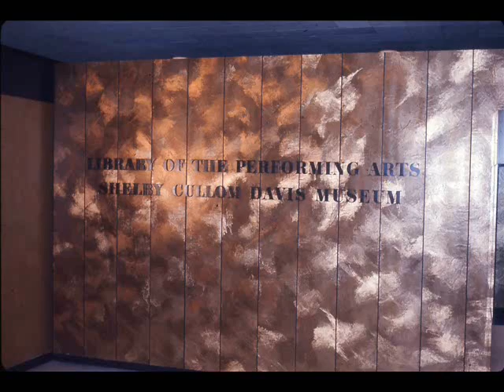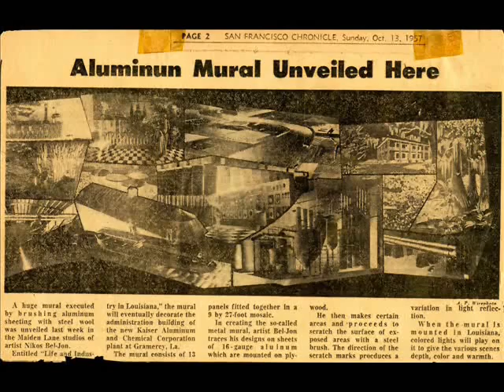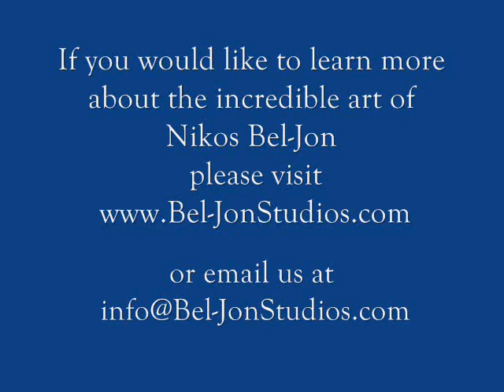The Art of Nikos Bel-Jon - Metal Muralist.wmv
Nikos Bel-Jon was a mid Century Modern artist who dev eloped many and varied techniques in creating murals on metal.  His innovative murals graced companies like Pfizer, the Greek Consulate, the FBI, Kaiser Aluminum and Steel, AISI (Steel Industry), and Tidewater Oil.